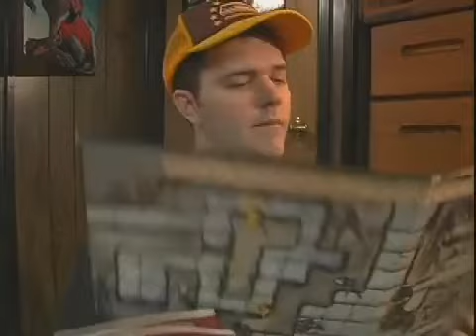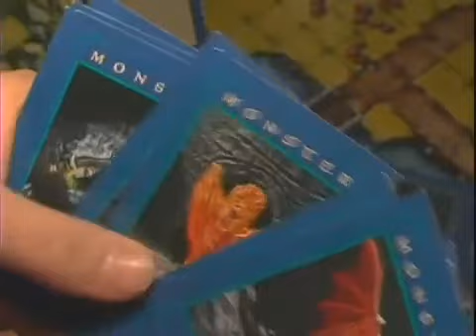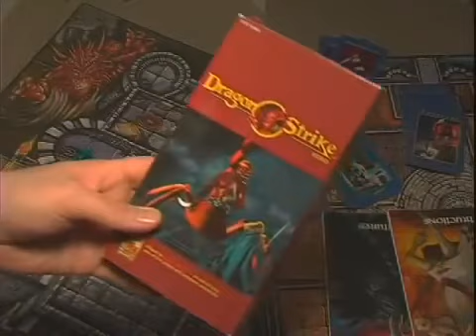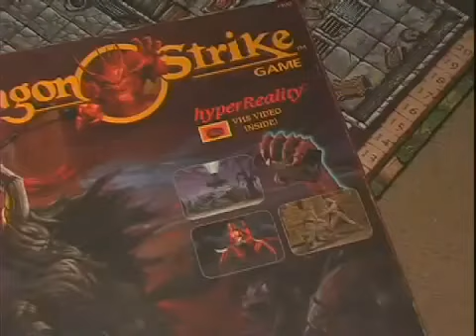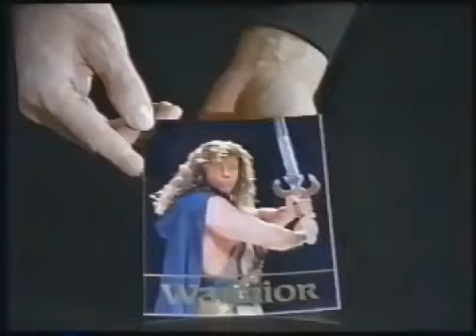YouTube Poop - Fjord James Locks You in His Closet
Experimented with simpler techniques this time since I'm enjoying the more "classic" YTPs lately